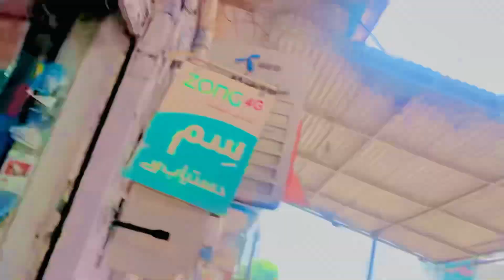Ducky bhai copy 😱 vlog ￼ start 😱😱